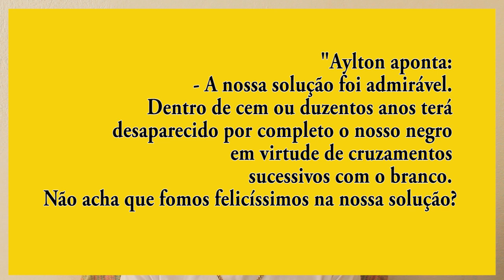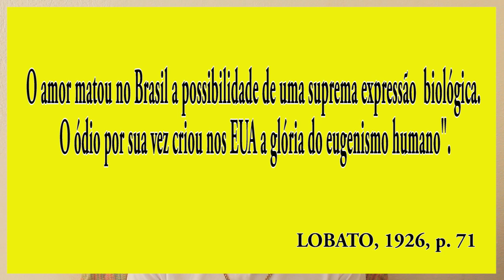Literanegra #017 - O PRESIDENTE NEGRO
Sexto episódio da terceira temporada do rolê do povo negro na literatura com o livro O Presidente Negro, escrito por Monteiro Lobato. O autor era racista? Comentamos sobre isso e também sobre o movimento eugenista brasileiro, do qual Monteiro Lobato era membro.

Participação: Samuel Brasileiro (@samuelsbrasileiro)

Conheça Lado Oposto (@lado.oposto.camisetas)

Apresentação e edição: Messias Martins - @messiaspe
Imagens e cenário: Victoria Garcia - @victorianyanza /@amewatrancas